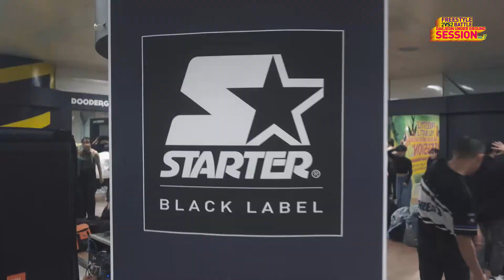Preview | Daejeon, South Korea | 2017 Underground Session Vol.7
그날의 감동을 다시 느껴보시죠!

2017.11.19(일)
대전 서대전 네거리 지하철역 두더지홀

MC
Du lock

DJ
marcia

JUDGES
Hozin
Soul K
5000